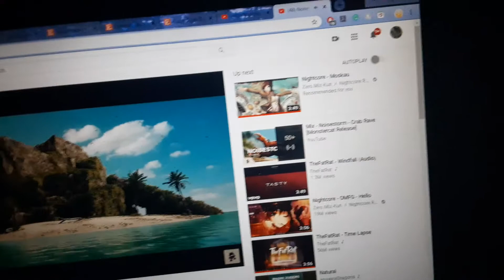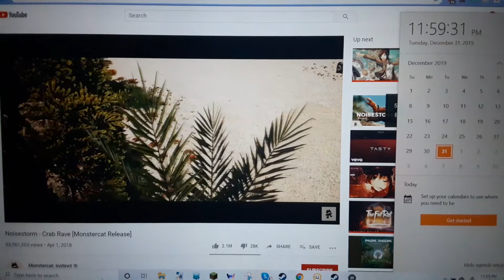Crab Rave New Years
I attempted to time the crab rave for midnight! It was about a second late but you know, close enough!